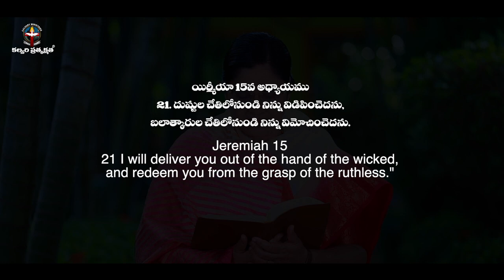AUGUST_27th_2022,ఈ_దినం_దేవుని_వాగ్దానం_|Today_Gods_Promise_|_Morning_Devotion_||_Sis.sharon,Praveen